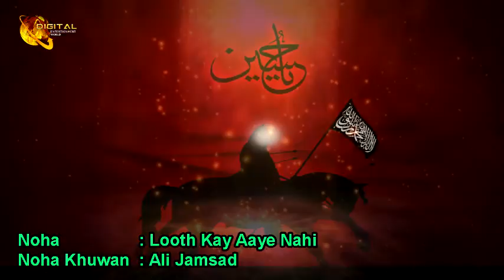Looth Kay Aaye Nahi | Dr Ali Jamsad | Noha | Labaik | HD Video.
Noha : Looth Kay Aaye Nahi
Naatkhwan : Ali Jamsad